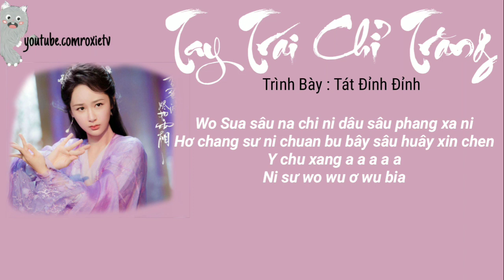《PHIÊN ÂM TIẾNG VIỆT》 Tay Trái Chỉ Trăng - Tát Đỉnh Đỉnh || OST HƯƠNG MẬT TỰA KHÓI SƯƠNG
👉🏻Video edit & phiên âm by ROXIE TV✅
⚡️Mình Luôn Làm Video Phiên Âm Theo Yêu Cầu Của Các Bạn💎
📛ĐỪNG QUÊN CLICK VÀO CÁI 🔕 THÀNH 🔔 NHÁ😂